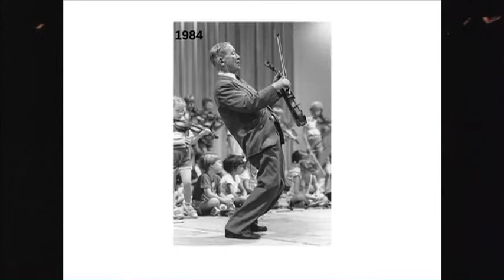Music: A Gift for a Lifetime, part 2